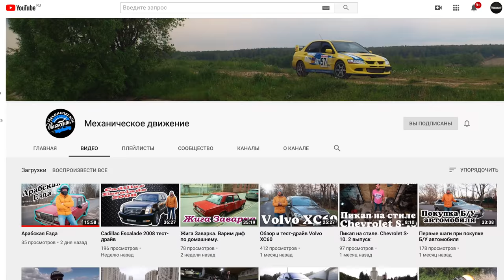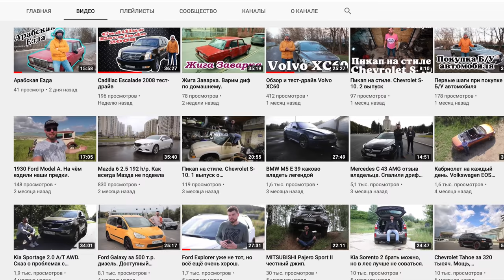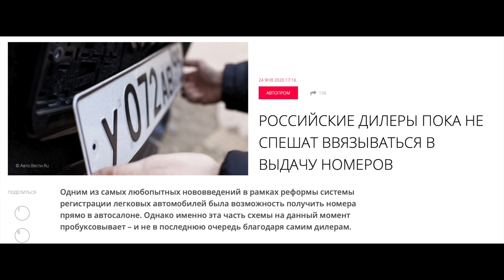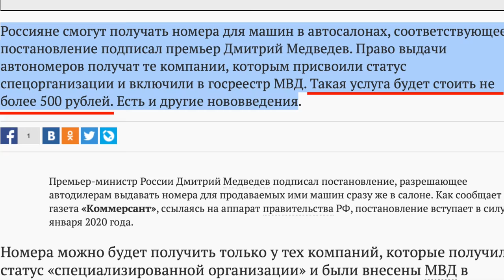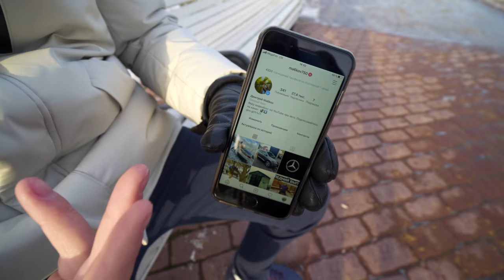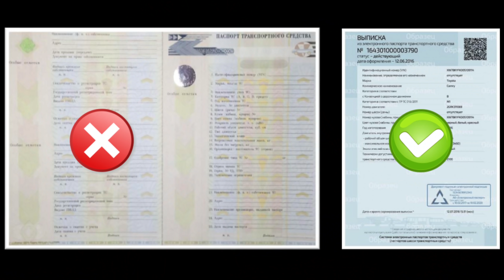КАК ВЫГОДНО КУПИТЬ МАШИНУ В 2020? НОМЕРА У ДИЛЕРОВ. ЭЛЕКТРОННЫЕ ПТС. РОСТ ЦЕН.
В этом ролике я  рассказал:
1:58 Постановка на учет и выдача номеров у официального дилера при покупке. Как есть на самом деле?
3:13 Про возврат к привязке региона по прописке.
4:28 Покупаем Митсубиси за наличку. Какая скидка?
5:40 Трейд ин и когда он действительно выгоден.
8:04 О поднятие цен в 2020
9:40 ЛАДА, КИА и масс сегмент в плане скидок.
11:34 Покупаем БМВ х1, 3GT, 530d и как прыгают цены на немцев
15:26 На что сейчас скидки как в 2019 году? Успеть в уходящий вагон.
16:04 Покупаем СХ-5. Зачем человек смотрел авто на подъёмнике?
17:58 Набирает популярность кредит ради скидки (Как это работает
19:54 Общая картина на январь - февраль 2020
20:40 Куда смотреть, что читать, что проверять при покупке нового авто.
22:04 Про электронные ПТС. Как проходит продажа на вторичке?